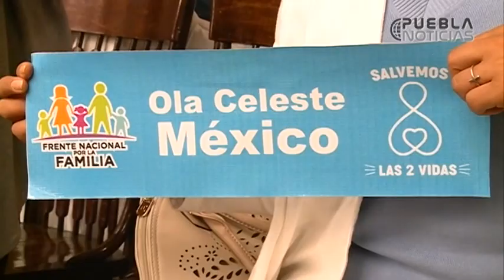Despenilazación del aborto en el Congreso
La propuesta contempla una reducción de tres a seis meses de prisión o tendrá de cien a trescientos días de labor comunitaria.